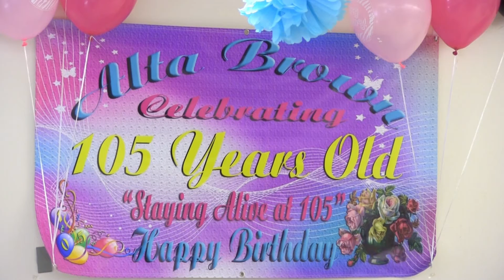Community officials help Alta Brown Celebrate her 105th birthday party